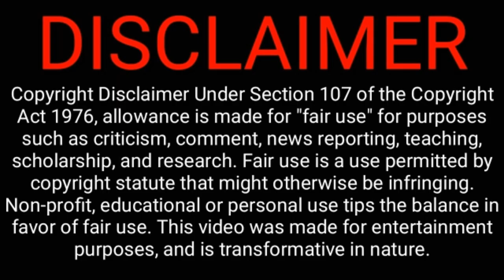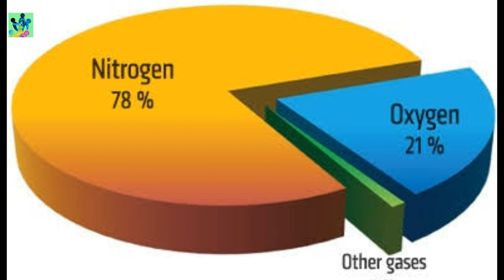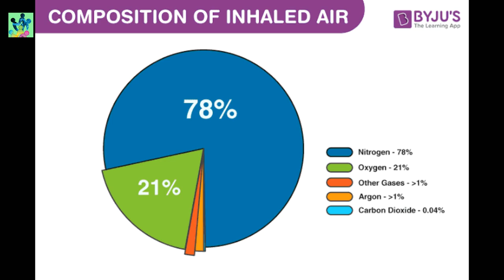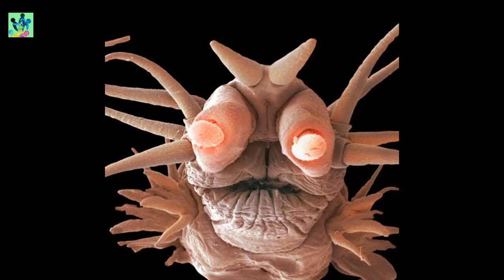Movile cave : পৃথিবীর সব থেকে রহস্যময় গুহা || mysterious cave romania || pin global universe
Hy friends today our topic movile cave : পৃথিবীর সব থেকে রহস্যময় গুহা. Movile cave is a mysterious cave in romania.
আমাদের অন্য সব ভিডিও list

08. 5G তে কি কি সুবিধা পাওয়া যাবে? India তে কবে চালু হবে এই পরিষেবা?What are the benefits of 5G?

11. পৃথিবীতে 5টি আশ্চর্য জায়গা যেখানে কেও আজপর্যন্ত যেতে পারিনি. 5 place you are not allowed

12. অদ্ভুত কারণে পৃথিবীর মাধ্যাকর্ষণ শক্তি কাজ করে না যে 3 টি জায়গায় || Where Gravity Doesn't Work

14. দিল্লি বায়ু দূষণ ।। Air pollution in Delhi |This Is How Bad New Delhi's Air Pollution Is